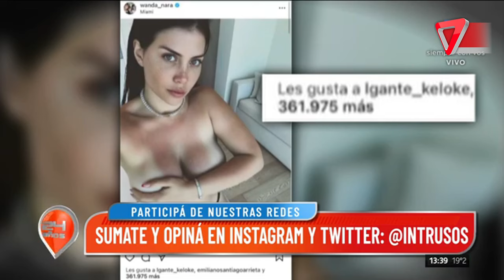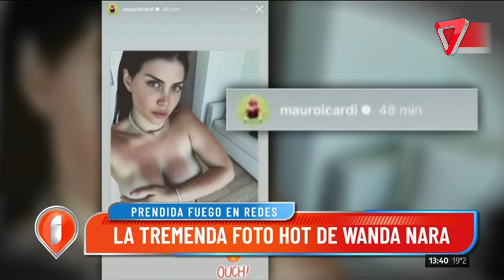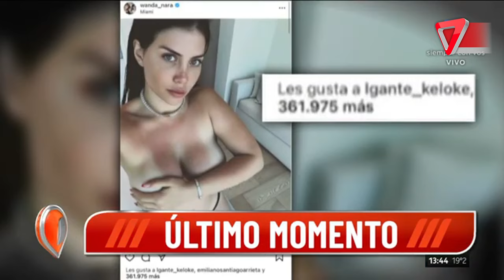Wanda Nara: "separada y mas hot que nunca"